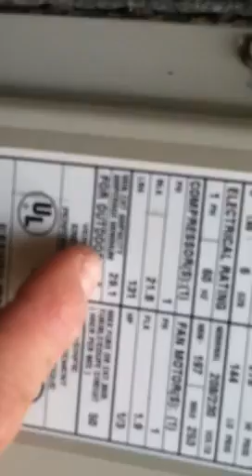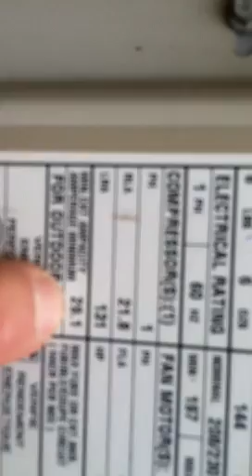How to check for correct wire size at AC condensing units 1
Joseph Romeo with SanDiegoHomeInspection.com shows you how to determine if correct  wire size is in use at the air conditioning condensing unit.  Note: it may not be clear in the video, but the wire size determined needs to be present from the main panel all the way to the interior of the A/C unit.  So...both sets of wires in the switch/disconnect should be this size.